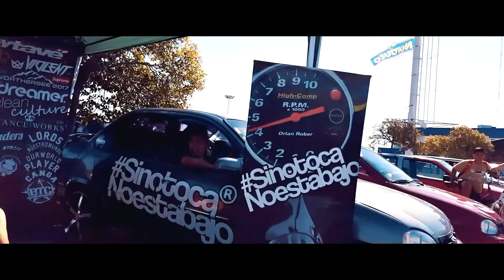THE FAMILY TEAM LO QUE SE VIENE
VIDEO INFORMATIVO SOBRE EL PROXIMO EVENTO DE FAMILY TEAM